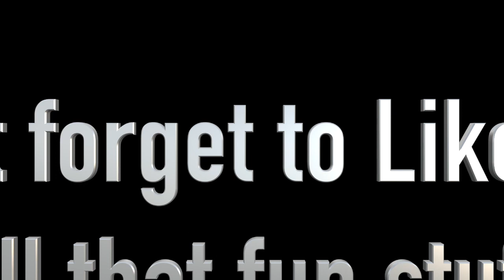tridentbyjaxmalcolm Fashion Show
The debut of my fashion line Trident by Jax Malcolm at the Gen Z Social Summit at the Great Wolf Lodge in LA. Featuring some of my celeb friends like Lexi Rabe, Samantha Bailey and Jordyn Curet.